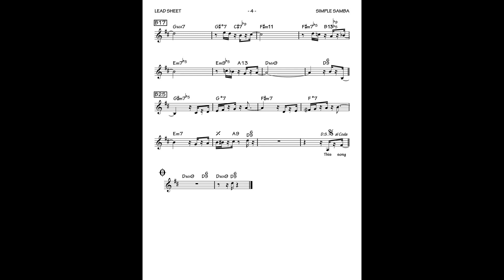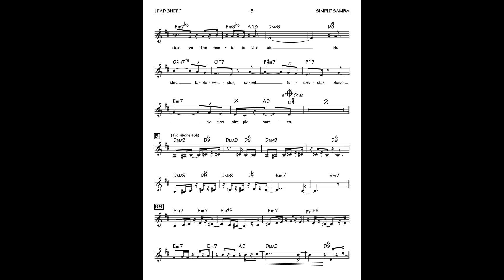SIMPLE SAMBA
Digital demo of my song with sheet music synchronized to audio.